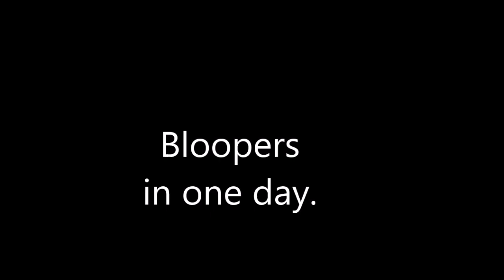Bloopers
Some bloopers - a normal day for me.

My designs are usually available for non-profit or personal use only.

Be sure to search gemcutter on YouTube in order to find similar Videos
from Gemcutters all over the World.

OTHER YOUTUBE GEMCUTTERS:(Tell them Tony C Sent You!)

Mike - BOPIE`S Diamonds & Fine Jewelry